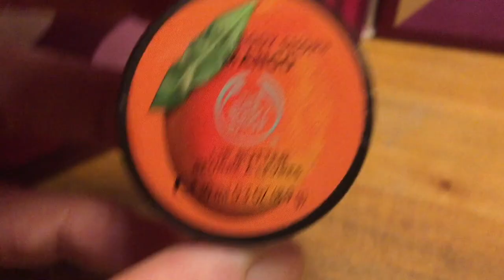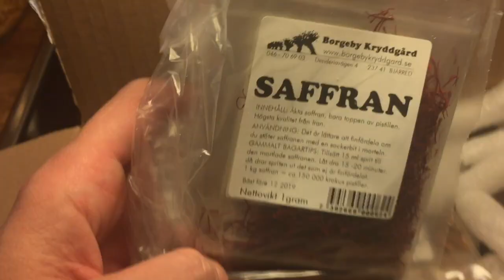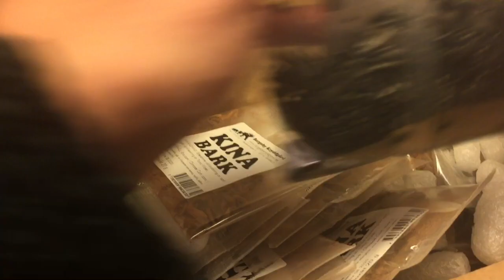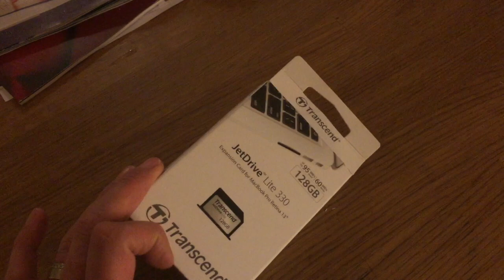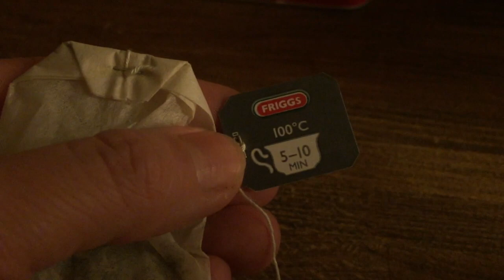Come to work with me and preparing for saffron buns I Vlogmas 2017 day 1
LIFESTYLE ♥ VLOGS ♥ FASHION ♥ FOOD

Soooo finally! My first vlogmas 2017 is up! Wihooo, after a day of problems with the Mac and memory we are finally live. Hope you like it and will follow us around this vlogmas.

xoxo Linda

The jewelry I’m wearing is from my own line.

You also find me at these places. Pls come and say hi and let's be friends ♥

Instgram: @lindaklinton
Snapshap: lindaklinton